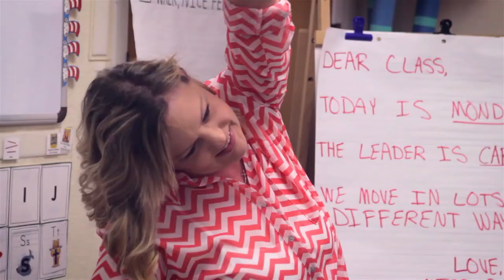School of Music at Wichita State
Check out what our students and faculty have to say about Wichita State University School of Music